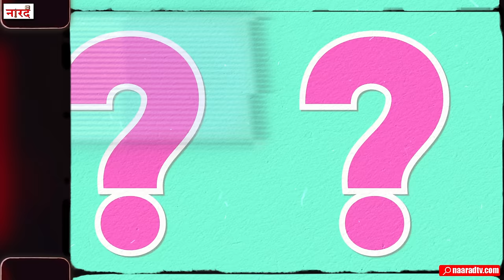Australia Cricketer Marnus Labuschagne Biography_जब Smith की चोट लाबूशेन की किस्मत बदल गई_Naarad TV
Marnus Labuschagne is an Australian professional international cricketer who plays domestically for Queensland, Glamorgan in county cricket and for Brisbane Heat in the Big Bash League.
Reserch And Story- Surinder Kumar
Host-Anurag Suryavanshi
Editing - Dipanshu Singh